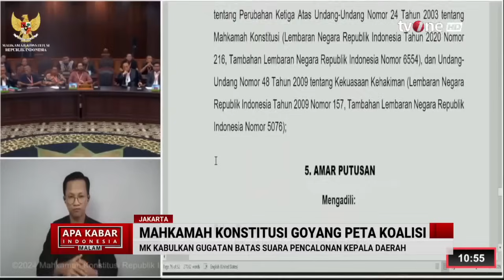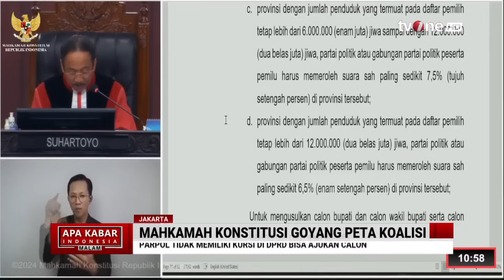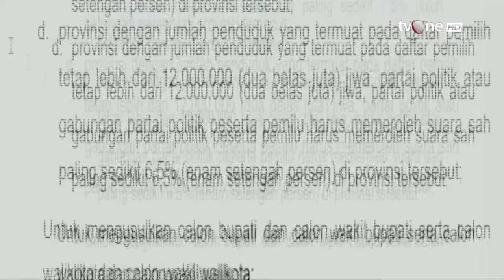[FULL] Apa Kabar Indonesia Malam (20/8/2024) | AKIM tvOne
AKIM, - [FULL] Apa Kabar Indonesia Malam (20/8/2024) | AKIM tvOne

Mahkamah Konstitusi melalui Putusan Nomor 60/PUU-XXII/2024 mengubah ambang batas (threshold) pencalonan calon kepala daerah dan calon wakil kepala daerah.

Lewat putusan ini, MK menyatakan partai politik yang tidak mendapatkan kursi di DPRD bisa mencalonkan pasangan calon. Penghitungan syarat untuk mengusulkan pasangan calon melalui partai politik atau gabungan partai politik peserta pemilu hanya didasarkan pada hasil perolehan suara sah dalam pemilu di daerah yang bersangkutan.

AKIM01
RZA01